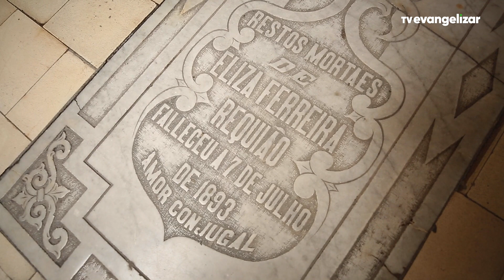Santos, cidade das praias realiza estreia da TV Evangelizar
Vamos juntos?

JOR23VT0180SINALSANTOS